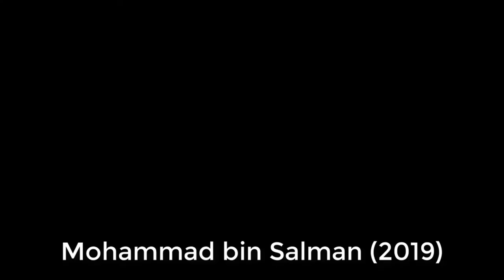Lindsay Lohan is married to Bader Shammas: Lindsay Lohan’s Dating History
Lindsay Lohan is married!
The former child star has wed her fiancé Bader Shammas in an intimate ceremony — just hours before celebrating her 36th birthday

Lindsay Lohan’s romantic entanglements have inspired countless headlines for decades — beginning with her teenage flings. During the Parent Trap star’s Disney days in the early 2000s, she was linked to popstar Aaron Carter and later That ‘70s Show alum Wilmer Valderrama.

Lets look at Lindsay Lohan’s dating history